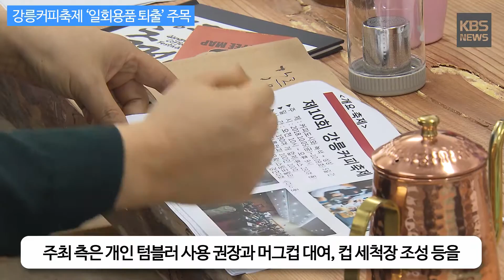[KBS뉴스춘천] 강릉커피축제 ‘일회용품 퇴출’ 주목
[강릉커피축제 ‘일회용품 퇴출’ 주목]

강릉커피축제 (10.5~10.9)
일회용품 사용 금지 결정